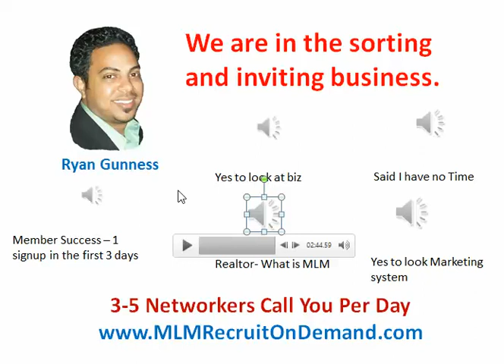MLM-4 Live calls examples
Ryan Gunness talks to MLM 4 prospects live
3-5 MLM prospects call you every day